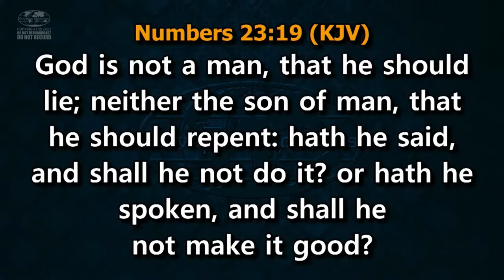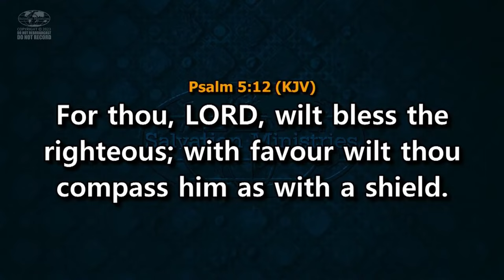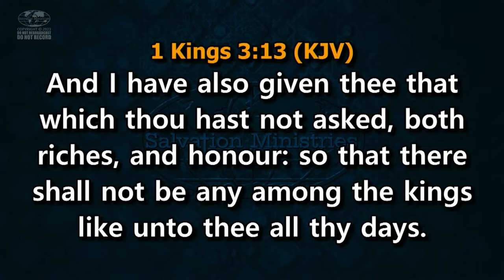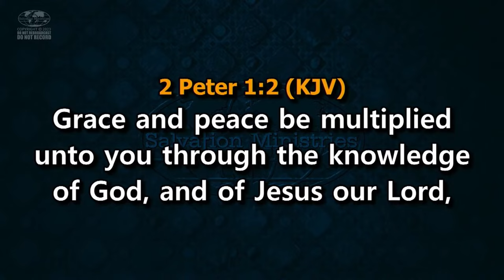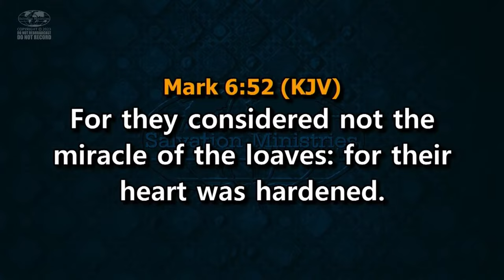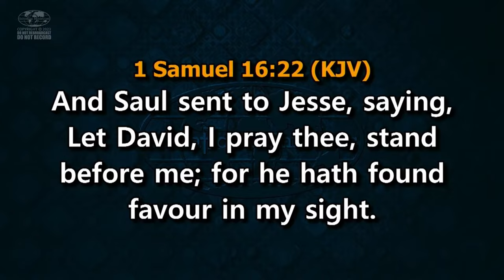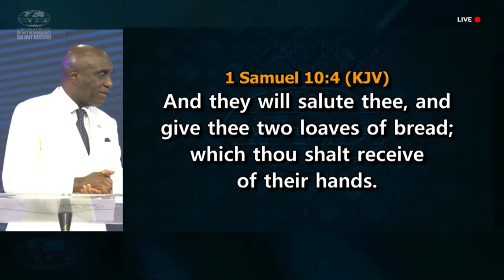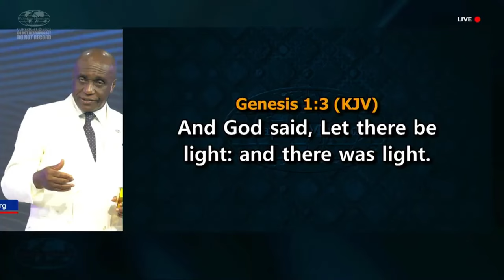Enjoying Supernatural Favour | Part 1 | David Ibiyeomie